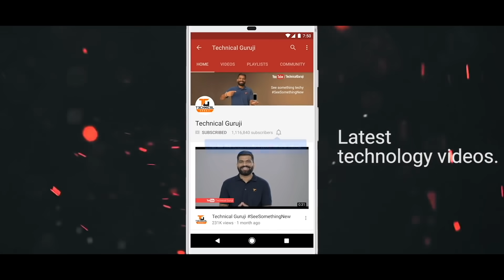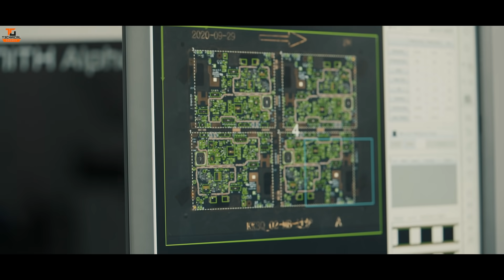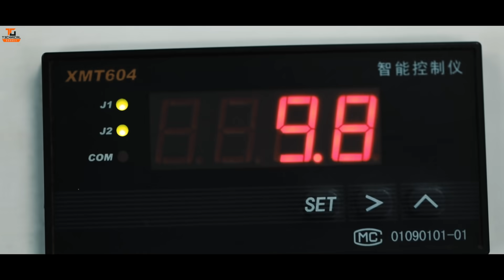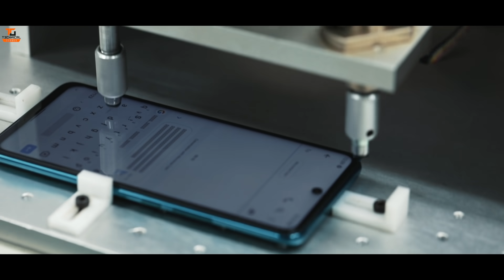How Micromax IN Smartphones Are Made??? Micromax Factory Tour & Phone Testing🔥🔥🔥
Namaskaar Dosto, yeh ek bahut hi exclusive video hai jaha pe maine aapse share kiya mera experience Micromax Factory Tour ka aur hume baat ki Mr. Rahul Sharma se jaha pe hume, In Smartphones ke upcoming plans bhi pata chale aur saath mein 5G Phones ki bhi baatein hui hai. Micromax ki India mein 3 Factories hai jaha pe hume visit kiya Bhiwadi, Rajasthan mein Micromax ki manufacturing unit ko aur dekha ki kaise Micromax India mein Phones bana raha hai. Mujhe umeed hai ki aapko IN By Micromax ki yeh factory tour video pasand aayegi.